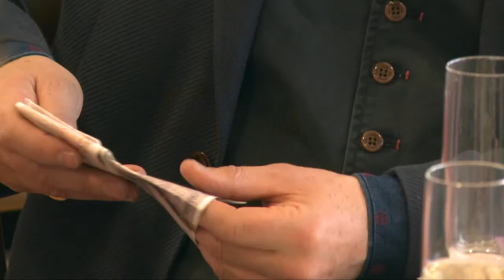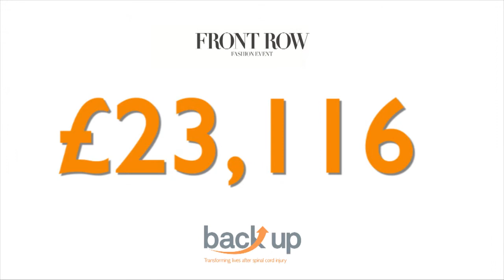Fashion show afternoon